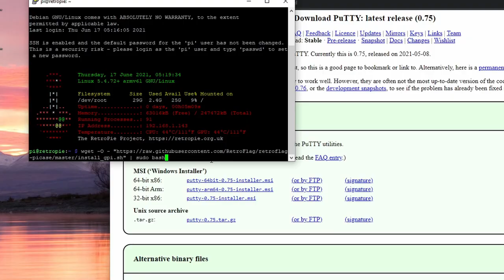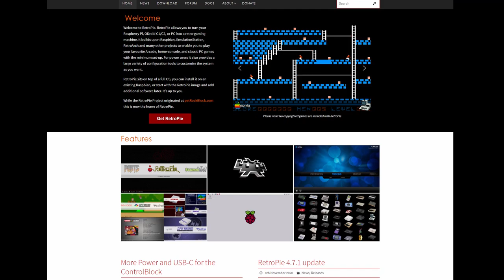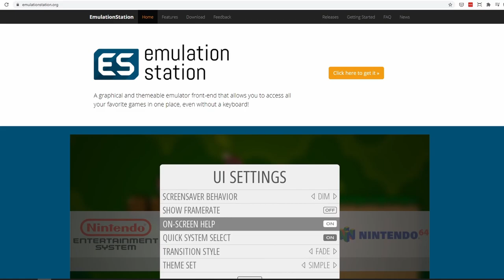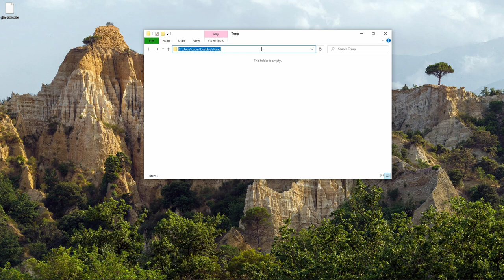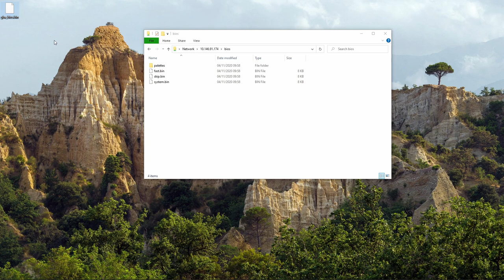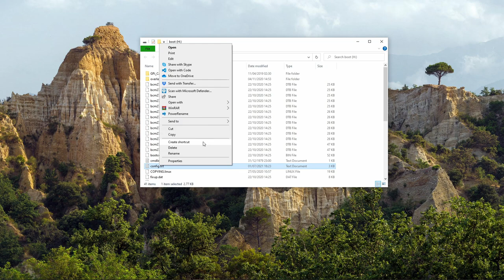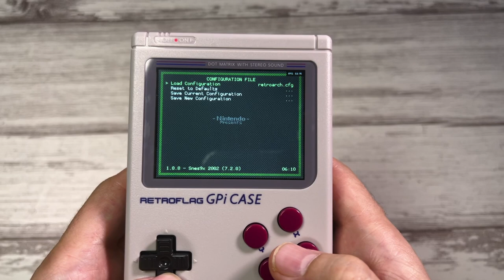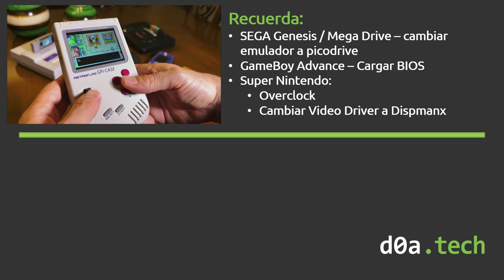El GB Classic Edition que Nintendo no nos dio - GPI Case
Con varias semanas para probar el GPi Case, aquí está todo lo que tienes que saber. ¿Qué tal la pantalla? ¿Qué tal los controles? ¿Qué podemos emular? Aquí están todas las respuestas, y varios tips que necesitas saber.

Si necesitas el texto para hacer el overclock, lo puedes copiar del post:

Amazon México
• GPi Case Solo
• GPi Case Paquete con RaspBerry Pi y Memoria

Amazon USA
• GPi Case Solo
• GPi Case con Cajas (el del video)

Chapters
0:00 - Intro
1:45 – Uso
4:40 – Cambiar Menú Principal
6:37 – Hardware
12:02 – Emulación
18:06 – Resumen